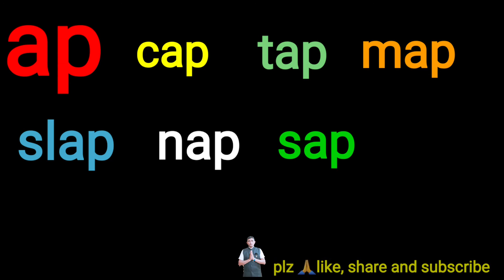Rhyming words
Rhyming words are two or more words that have the same or similar ending sound. ... If they sound the same or similar, they rhyme. For example: car and bar rhyme; house and mouse rhyme. If the two words sound different, they do not rhyme